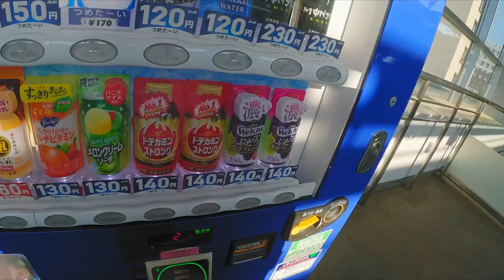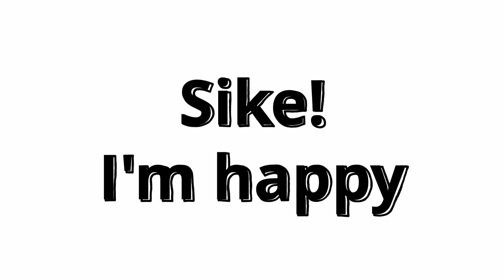When life works out perfectly (not) - Vlog #5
A vlog of the day I went out to shoot portraits with my friend/model.

0:00 OP
0:17 Intro
0:45 Meeting up with Adelina
1:18 At Izakaya
2:05 Later.
2:12 what happened

My gear:
 Camera - Canon RP
 Lens - 16-35mm f2.8L, 50mm f1.8, 70-200mm f4